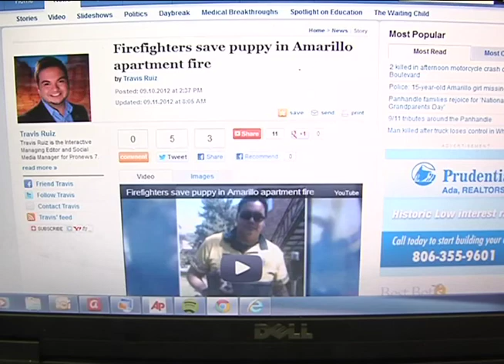Social media helps woman find puppy rescued from fire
Social media saves the day! A Facebook post helped to reunite an Amarillo woman with her puppy after he was rescued by a firefighter during an apartment blaze.

For more news from the Texas and Oklahoma Panhandles and Eastern New Mexico,